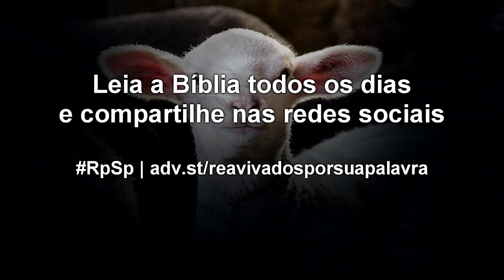Levítico 13 - Reavivados por Sua Palavra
Deus está preocupado com a nossa saúde e quer cuidar dos detalhes da nossa vida. Por outro lado, Deus está preocupado com os doentes e quer restaurar sua saúde, agora ou na nova terra.